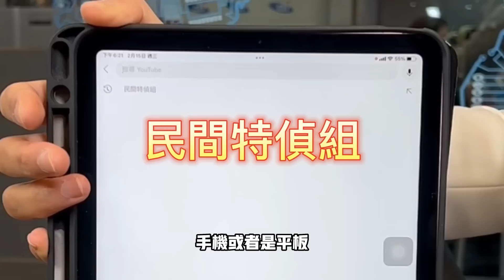【民間特偵組 77-3】綠衛兵洗腦式要首長.全民譴責中國 侯友宜強硬回擊！[全動法]對16歲青年男女造冊還要對專業人員造冊 李貴敏：可惡至極！呼籲國防部應何博文意願：給他機會去軍中服務 (CC字幕)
近年 台海 緊張情勢不斷升高， 共機 持續在台海周邊活動 擾台 ， 民進黨 議員質詢時洗腦式逼 侯友宜 要對「共機犯台」表態，侯市長強硬回擊，結果議員被抓包其實他根本沒有當過兵。另外 國防部 繼延長義務役一年後，《 全動法 》修正暗藏四大地雷，其中「對16歲青少年、專業人員造冊」，是拿下一代當炮灰？！立委 李貴敏 直指：民進黨 話術治國 ，不能解決問題，很能夠製造問題，可惡至極！

【民間特偵組 77】兩岸若開打 美國寧炸毀台積電！你不生氣嗎？美國將派員到台工作！民進黨創黨元老里長踢爆台南「閃兵」綠議員:30歲還不當兵！名人肖像遭盜詐財 政府要求臉書竟只撤下金管會主委黃天牧照片
【民間特偵組 76-1】公私不分上班跑去外遇 民進黨無下限護航自己人｜豪門婚後才驚覺伴侶是巨嬰爸寶(CC字幕)
【民間特偵組 76-2】王定宇反應兩樣情！桃色租屋寧挨K 攔路陳情竟告人 律師蕭棋云：外遇被抓包！另一半可控告「侵害配偶權」 (CC字幕)

驚！你吃進太多木乃伊食品嗎？業者秘密：食品打著「無添加防腐劑」 加了更多防腐效果的添加物 揭陷阱！【食安趨勢報告 21】(CC字幕)

#請鎖定《頭條開講》YouTube頻道/每週一至週五20:00-22:00##